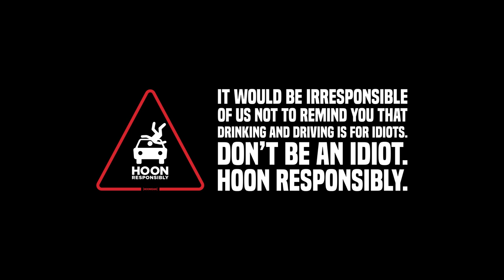[HOONIGAN] A BEER WITH: Leah Pritchett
Catch "A BEER WITH" every other Friday. The concept is simple. Guests drink a beer (or three) and we ask them a random series of questions. Tell us who you'd like us to drink with next in the comments, and if they return our texts, we will make it happen.